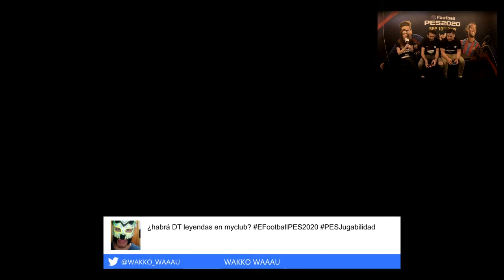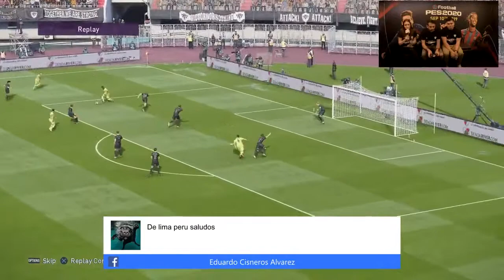PES 2020 | GAMEPLAY PES LEGENDS VS FC BARCELONA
Hola chicos les dejo nuevo video con gameplay de PES 2020